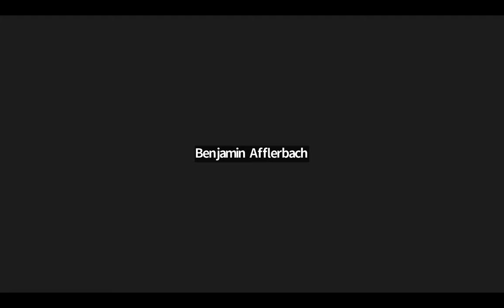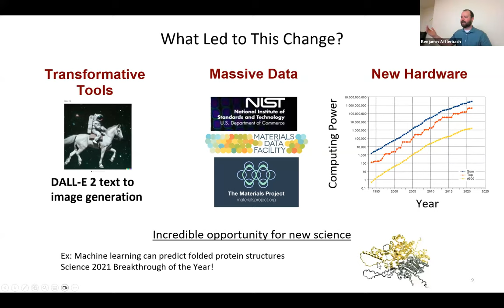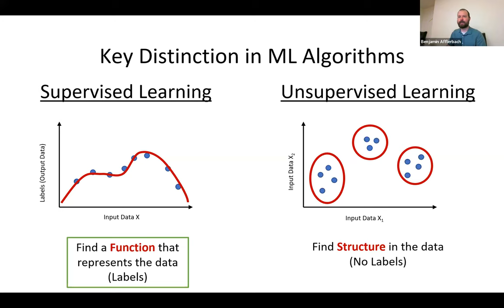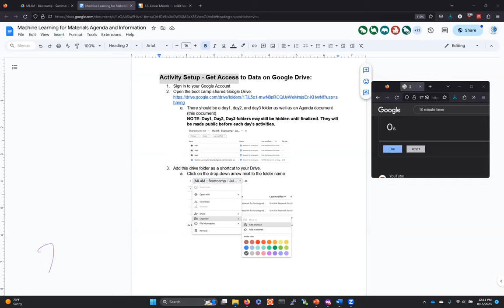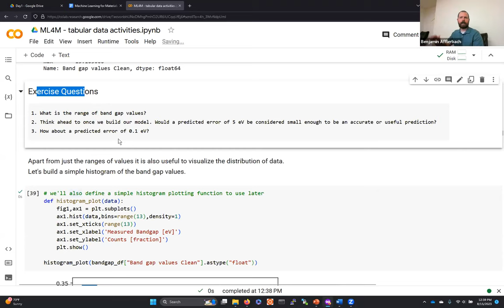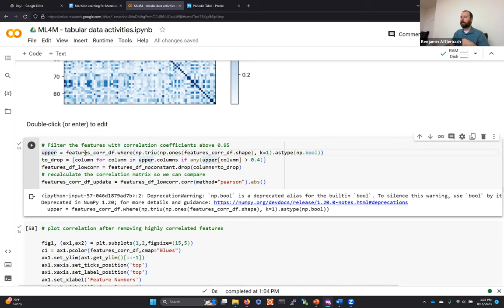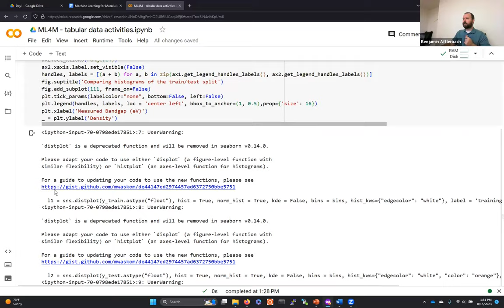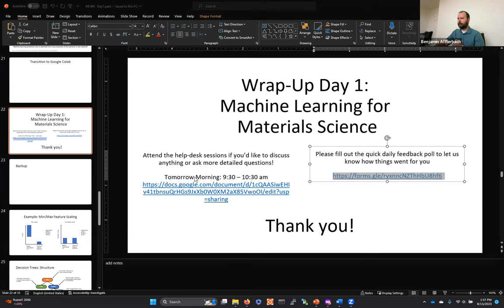Machine Learning for Materials - August - Day 1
The full recording from Day 1 of the August session of the three day ML4M boot camp.